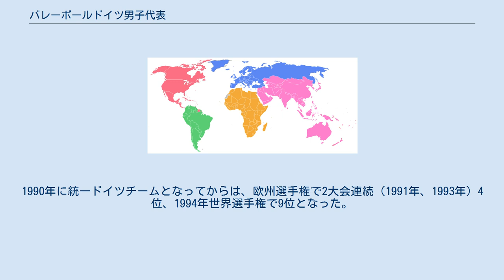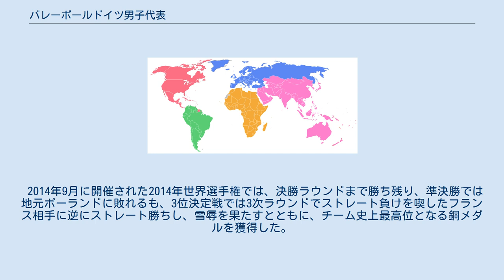バレーボールドイツ男子代表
バレーボールドイツ男子代表（バレーボールドイツ だんしだいひょう）は、バレーボールの国際大会で編成されるドイツの男子バレーボールナショナルチームである。
 1990年のドイツ再統一の際に西ドイツが東ドイツを編入した経緯があるため、西ドイツ代表の記録が現ドイツ代表の記録に引き継がれている。
東ドイツ代表は現在のドイツ代表および西ドイツ代表とは別のものとして扱うのが一般的である。
 東ドイツ代表に関してはバレーボール東ドイツ男子代表を参照。
 1957年に国際バレーボール連盟へ加盟。
国際大会出場が少なかった西ドイツ時代は、特に目立った成績を残しておらず、3度出場した世界選手権は1956年世界選手権の12位が最高位、オリンピックは開催国として出場した1972年ミュンヘンオリンピックに1度出場しただけである。
1990年に統一ドイツチームとなってからは、欧州選手権で2大会連続（1991年、1993年）4位、1994年世界選手権で9位となった。
 その後もしばらく低迷の時期が続いたが、近年は自国プロリーグ・ブンデスリーガのレベルが上がり、更にレベルの高い欧州のプロリーグでプレーする選手も増えて有望な選手が育つようになり、12年ぶりに出場した2006年世界選手権で9位と健闘し、FIVBランキングを前回の32位から14位へと大きく浮上させた。
2008年には世界最終予選を勝ち抜き、36年ぶり2回目となる北京オリンピック出場を果たした。
その後も2010年バレーボール男子世界選手権で初のベスト8入りを果たすとロンドン五輪予選で強豪のキューバに競り勝ち2大会連続の出場を決めた。
 2014年9月に開催された2014年世界選手権では、決勝ラウンドまで勝ち残り、準決勝では地元ポーランドに敗れるも、3位決定戦では3次ラウンドでストレート負けを喫したフランス相手に逆にストレート勝ちし、雪辱を果たすとともに、チーム史上最高位となる銅メダルを獲得した。